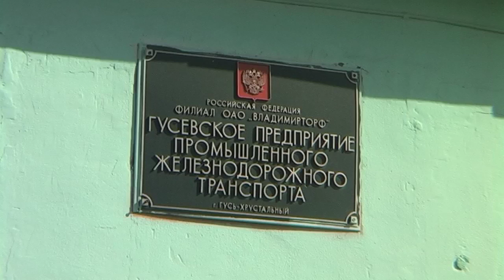Экскурсия на УЖД в Гусь-Хрустальном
УЖД Гусевского ППЖТ и Гусевское торфопредприятие.
Сентябрь 2009 года.
Депо УЖД в городе Гусь-Хрустальный, поездка на юг до полевой базы и обратно.
В 2010 или 2011 годах депо закрыто, вероятно вместе с линией до полевой базы.